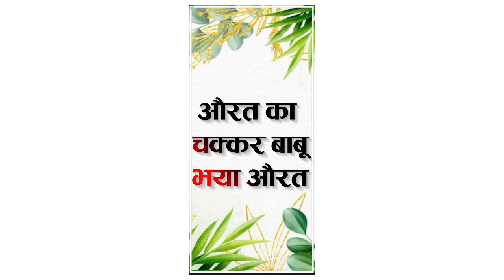क्या हे सचिन में लपू सा सचिन हे (डायलॉग) Alight motion video editing Lokesh tech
Sad song Alight motion video editing

ऐ गुजरी थु तों मारी जान ये || New song Alight motion status video editing ||

song status video editing alight Motion(Insta) Trending 😲|| alight Motion video editing ||

 status Lokeshtech😥 Sad song status video editing | alight Motion

😍राजस्थानी फोटो स्टेटस

♦️ ᴀʟʟ ᴍᴇᴛʀɪʏᴀʟ ʟɪɴᴋ♦️

♦️youtube Search:-
alight motion video editing
vkveeruedit
alight motion
rk editing point
arvind edit

sonu edit badnor
स्टेटस, alight
happy birthday
allied motion video
hindi song video editing alight motion
new song alight motion editing
alightmotion
happy birthday
hi fi
kannada songs status video editing
kannada New songs status video editing alight Motion status rdalight_motion alightmotion status_editing # songs status editingdp creation ytdp creation yt editing tutorialalight motion presetalight motion tutorialhow to create hdr cc in alight motionalight motion hdr effectalight motion hdr effect xmlalight motion hdr cc presets linkalight motion cc packalight motion cc xml

Alight motion status video editing kaise kare

Alight motion status video editing XML file

Alight motion status video editing Tamil

Alight motion status video editing Hindi

Alight motion status video editing New

Alight motion status video editing tutorial

Alight motion status video editing 2023

Alight motion status video editing Malayalam

Alight motion status video editing Kannada

Manraj deewana alight motion video

aligh motion status video

New song Alight motion video editing

Sonu edit badnor

Status video editing alight motionrishta wahi baat nayibest comedystand up comedybest stand upstand up comedy fullcomedy central stand upcomedy central stand up featuringcomedy videosfunny clips